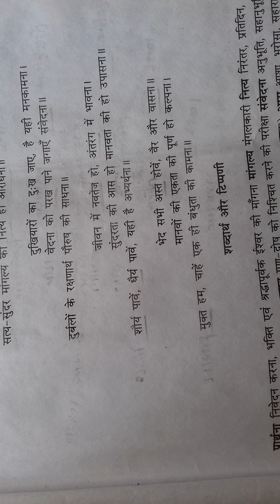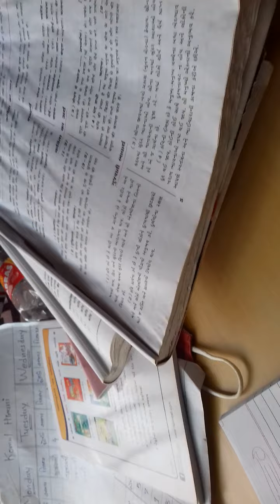હિન્દી std 9 તારીખ ૧/૭/૨૧